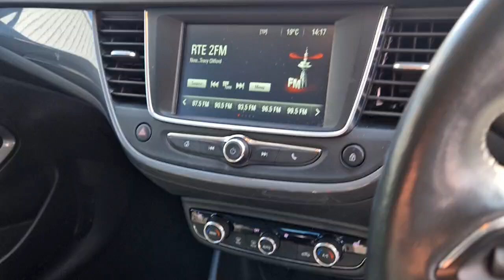221D28387 - 2022 Opel Crossland X Elite 1.5 Turbo D 110PS 6 Speed RefId: 49...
This video was uploaded by johnkelly on 28 Aug 2024. Please contact jackfagan for more details